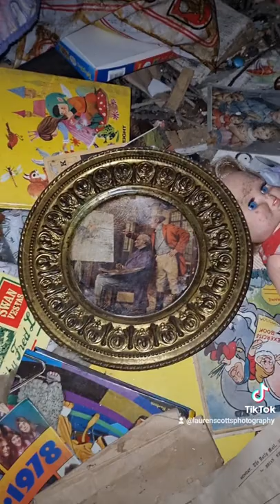the memorabilia house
the abandoned scoutmaster house was amazing.

full to the brim of memorabilia and every room still had all the owners belongings.

such a sad end to this lovely couples home.